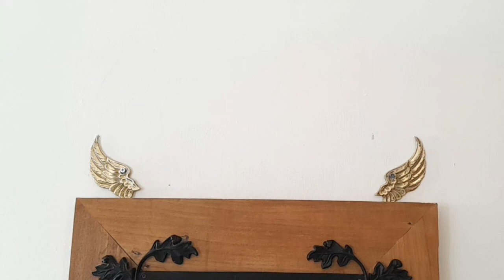Stone Relief with Teak Picture Frame & Brass Decorative Plate - HSR1010 / Madonna Relief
Kreasi Madonna dalam ukiran Relief yang menajubkan. Ukiran relief ini terinspirasi dari lukisan Sassoferrato ( circa 1798 ). Figura di buat dari bahan kayu jati dengan di hiaskan kuningan daun oakleaf. Sebuah karya yang indah, elegan & unique.

Kode Produk : HSR1010
Dimensi Figura (Frame) : Panjang 55 cm x Lebar 62 cm x Tebal 3-1/2 cm
Dimensi Madonna Relief : Panjang 32 cm x Lebar 23 cm x Timbul 8 cm
Dimensi Brass Embelleshed : Panjang 43 cm x Lebar 46 cm
Bahan Figura : Kayu Jati
Bahan Madonna Relief : Cast Stone
Bahan Hiasan : Alumunium (Finishing Antique Black), atau bahan kuninganPersediaan Barang : Siap Kirim

pemesanan bisa melalui wa : 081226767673